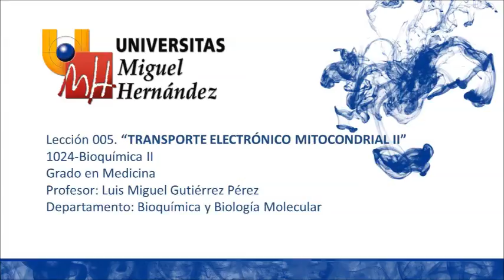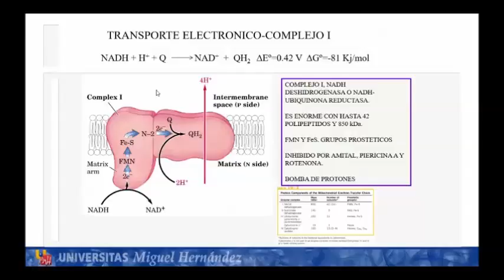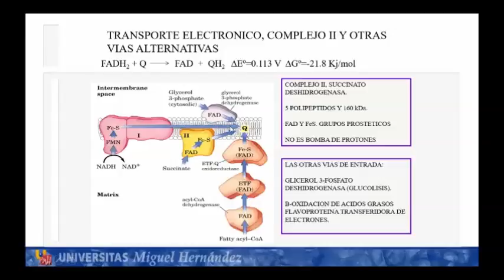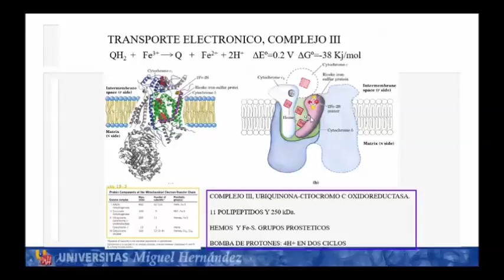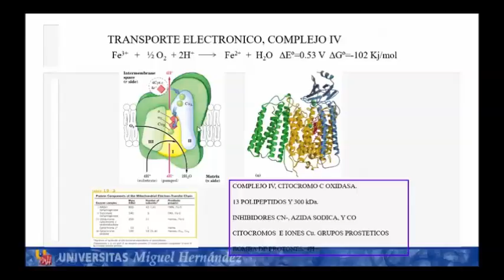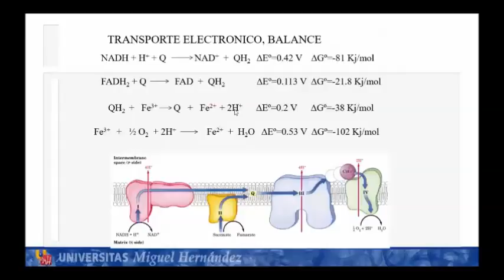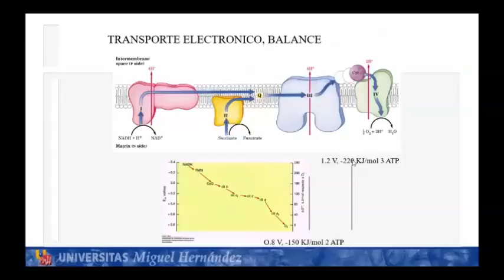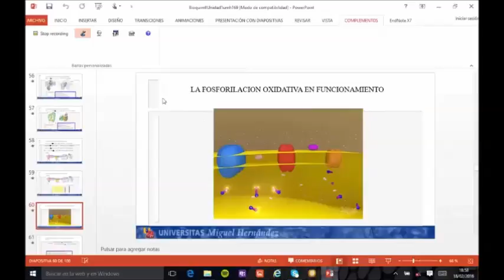Lec005 Cadena respiratoria mitocondrial II (umh1024)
Cadena respiratoria mitocondrial II.
Asignatura: Bioquímica II.
Grado en Medicina
Profesor: Luis Miguel Gutiérrez Pérez.
Dpto. Bioquímica y Biología Molecular.

Clase de estudio de la cadena ded transporte mitocondrial II  de la asignatura de Bioquímica II de primer curso del grado de Medicina.